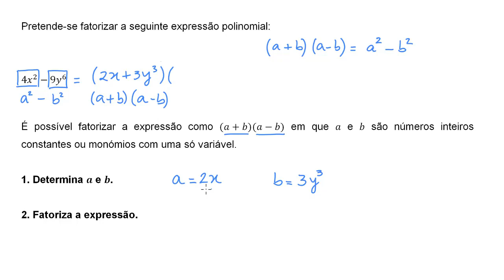Fatorização com substituição - Khan Academy em português (8.º ano)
Vídeo original: Factorization with substitution